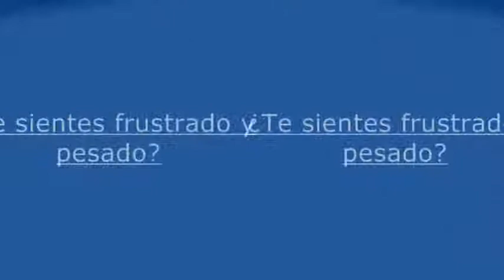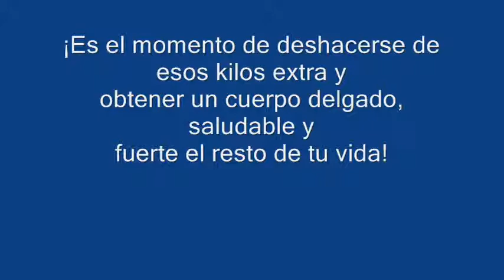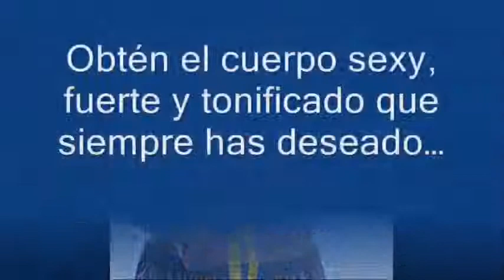Quemar Grasa para Sentirte Bien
El sistema de "Incinerador de Grasa" de Rob Poulos se basa en la idea de que es posible estimular el metabolismo por el consumo de alimentos saludables y haciendo los ejercicios correctos. Esto se traduce en el estado perfecto para que tu cuerpo queme calorías y grasa.

El Incinerador de Grasa es un programa detallado y lógico para perder peso. El punto de vista de Rob Poulos es racional y tiene mucho sentido. Los ejercicios del Incinerador de Grasa son para cualquier físico. No importa cuánto tempo ha pasado desde la última vez que hiciste ejercicio, puedes empezar con cosas sencillas y después elevar tu entrenamiento a rutinas más ambiciosas a medida que te sientas más en forma.

El programa tiene fuertes credenciales científicas. Si añades un poco más de músculo y te deshaces de un poco de grasa, aumentarás tu tasa metabólica, porque el tejido muscular consume más calorías que el tejido graso, incluso cuando estás descansando. Un cuerpo con una cantidad saludable de músculos funciona como un horno para quemar grasa incluso cuando estás descansando.

Para los que no se excitan con la idea de pasar todo su tiempo libre en el gimnasio, el "Incinerador de Grasa" tiene un enfoque atractivo para el ejercicio, y lo hace sin complicaciones: 20 minutos al día de ejercicios de resistencia, 3 ó 4 veces a la semana.

Sólo tienes que ejecutar una serie de cada ejercicio, pero se hacen muy lentamente para maximizar la resistencia y para hacer un entrenamiento extra-efectivo. El programa incluye sesiones de entrenamiento para cada grupo muscular, por lo que cada parte de tu cuerpo va a hacer ejercicio.

El sistema de "Incinerador de Grasa" viene en presentaciones Deluxe, Ultimate y Blowtorch. La versión Blowtorch incluye dos horas de videos de Poulos explicando las rutinas de ejercicio para que las hagas correctamente. A los novatos se les aconseja avanzar gradualmente desde básico, a los niveles intermedio y avanzado antes de pasar a las rutinas de Blowtorch.

El Incinerador de Grasa se fundamenta en los efectos de la nutrición saludable y el ejercicio en tu cuerpo. Este plan se opone a las dietas de moda y expone los mitos de las dietas que ya cumplieron su ciclo. Si tienes años haciendo dietas y un metabolismo daño como resultado de seguirlas, este programa es excelente, cualquiera que sea tu estado físico.